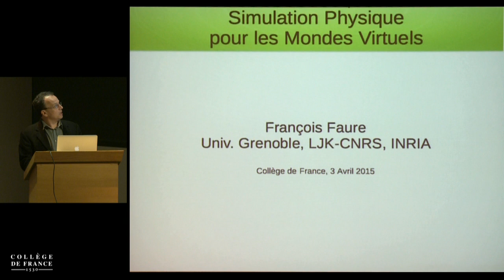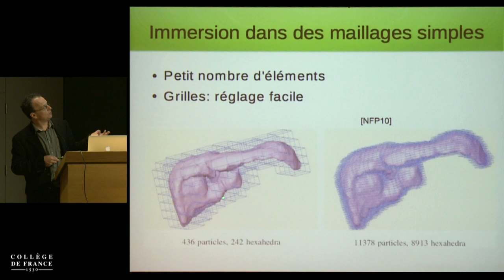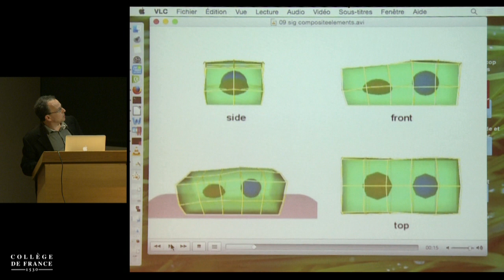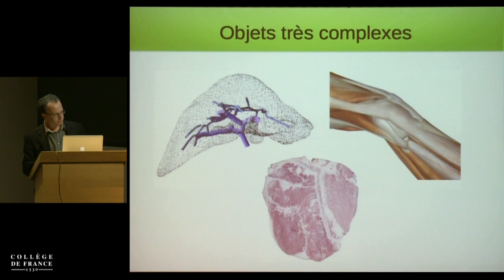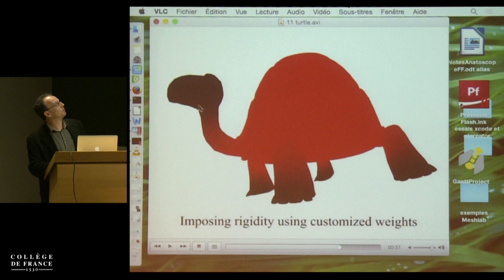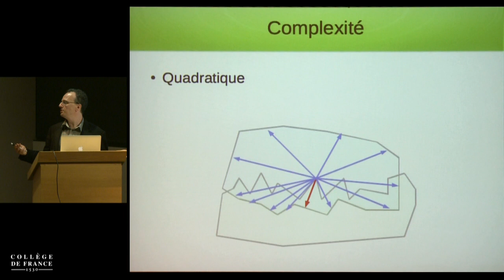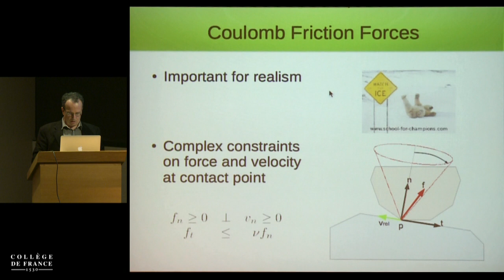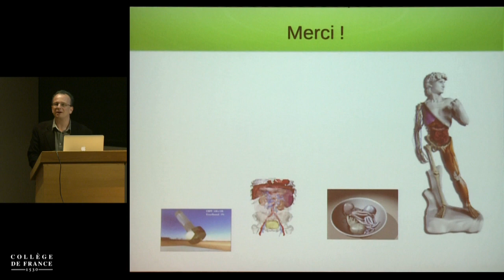Façonner l'imaginaire : de la création numérique 3D... (12) - Marie-Paule Cani (2014-2015)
Enseignement 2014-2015 : Façonner l'imaginaire : de la création numérique 3D aux mondes virtuels animés
Séminaire du vendredi 3 avril 2015 : Simulation physique pour les mondes virtuels

Intervenant(s) : François Faure, LJK, Université Joseph-Fourier - Grenoble 1

Professeur : Marie-Paule Cani